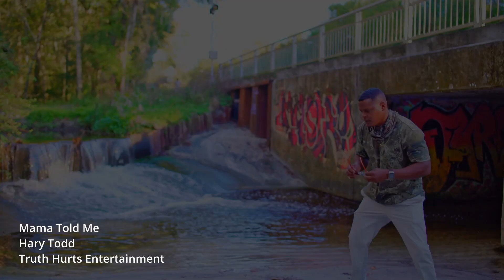Hype 100 Hip Hop Award Show Harry Todd Live Performance